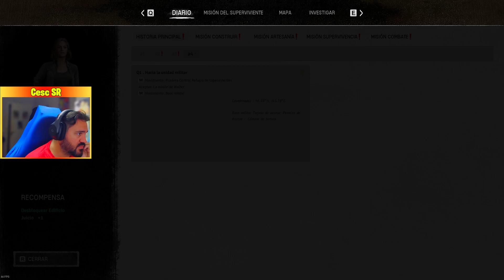| La primera noche | 2 | NIGHT OF THE DEAD | Gameplay español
'Night of the Dead' es un juego de mundo abierto que combina elementos de exploración, defensa de torres y supervivencia. Recorre un mundo dominado por zombis mientras recolectas recursos y equipamiento. Construye una fortaleza para sobrevivir a las hordas de zombis que atacan cada noche.
Conviértete en miembro del canal para disfrutar de ventajas exclusivas:
👥Social:
🖥️MI SETUP:
Pc Gaming Master Race:
-Procesador: i9-9900k 3.60 GHz
-Ram: 32 Gb
-GPU: MSI RTX 2080ti ventus 11gb
Monitores
-Monitor 1: Acer Predator XB271HU IPS 2K 27"
-Monitor 2: Samsung SyncMaster fx2490HD
Perifericos:
-Ratón: CORSAIR Ironclaw RGB Wireless
-Teclado: CORSAIR K70 RGB MK.2 Cherry MX RGB RED
-Micro: Krom Kimu
-Webcam: Logitech c920 HD pro
-Auriculares: Logitech G533
-Stream Deck
Consola:
-PS5 con lector
-Nintendo Switch
Capturadora